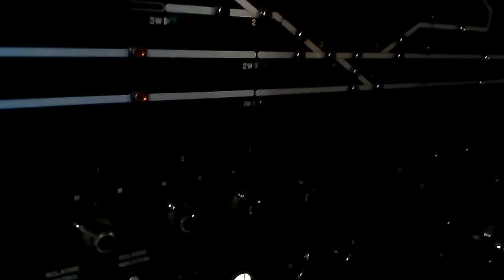Test of CMRI and CP Oakdale Panel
I didn't explain it very well in the video, but the path is from the switch lever, to the SMINI card's digital input number 1, to the computer running the CTC program which sets the value of the digital output number 1 equal to the digital input 1, to the SMINI card digital output 1, and to the track circuit light on the panel.  It looks like just a switch turning on a light,, but there's a lot more to it than that!